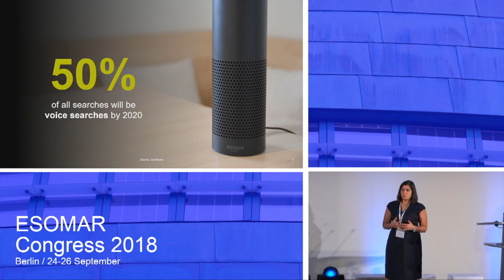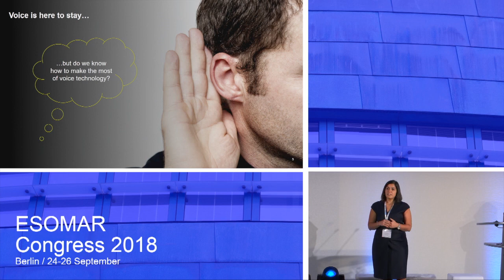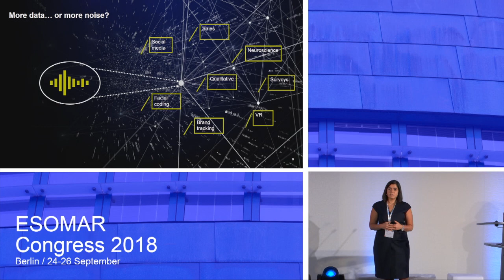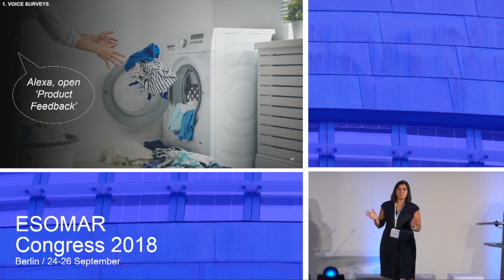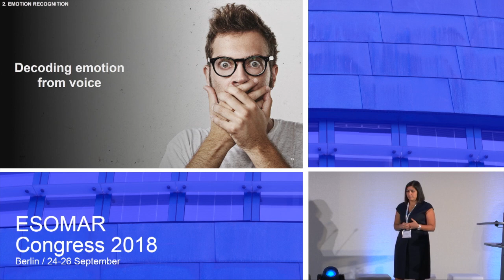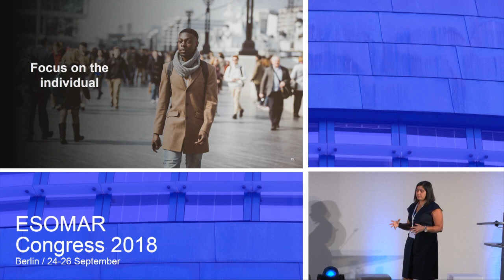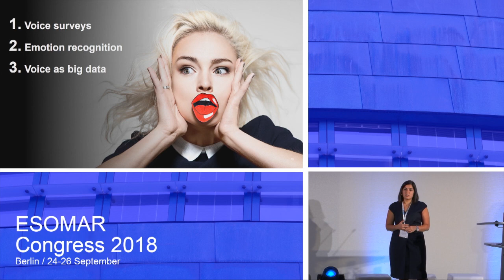Research in a Voice-first World | Zeynep Kasap ESOMAR Congress 2018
Finalist presentation for the 2018 Young ESOMAR Pitch Competition in Berlin 2018 from Zeynep Kasap – Kantar Millward Brown, UK.  Voice assistants are at a tipping point of moving into the mainstream, primarily led by the top 3 technology power-houses Amazon, Google and Apple. To help brands grow in this new voice-first world, we need to be able to leverage voice technology to generate new customer insights. My ESOMAR pitch will demonstrate the enormous potential that voice technology presents to us as market researchers.

On this channel, you will find videos about our Research World media platform, our global and regional events, our membership benefits, the correct and ethical use of data, data standards, and more! If you have any questions or comments about any of our videos, don’t hesitate to get in touch.